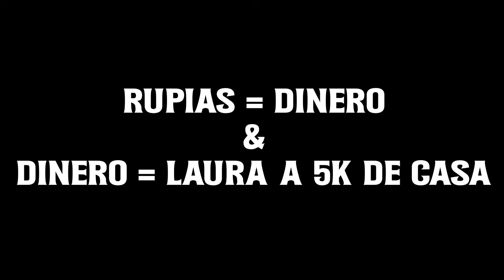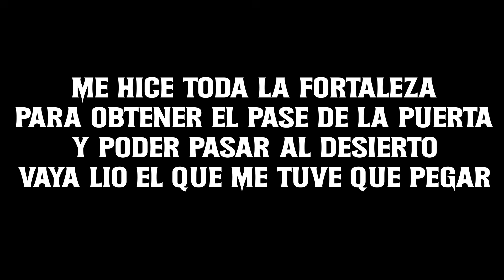Ocarina of Time - Pero la Fiera Deidad es un Objeto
𝓛𝓮𝓮𝓻 𝓭𝓮𝓼𝓬𝓻𝓲𝓹𝓬𝓲ó𝓷

► Title: Ocarina of Time pero tengo la Máscara de la Fiera Deidad como Objeto

► Game: Zelda Ocarina of Time

► Creator: @Aegiker

► Canal en la Plataforma Morada:

TempestadGamer 👀

► Discord personal:

Tempest 9441

► Componentes de la PC:

iCore 7 10700K (10ma Gen Gráficos Integrados)
32Gb Ram Corsair
RTX 3070 8Gb
Fuente de Poder 650 wts

🔥Time Line:

00:00 Inicio
00:20 Fichero
00:29 Bosque Kokiri
01:35 Escape del Bosque
01:50 Castillo de Hyrule
02:16 ¿Zelda?
02:39 Kakariko
02:55 Montaña de la Muerte
03:07 Caverna Dodongo
03:50 Ocarina y Magia
04:10 Árbol Deku
04:58 Jabu Jabu
07:40 Escape de Zelda
07:56 Dato del Soldado
08:42 Templo del Tiempo
09:09 Dampe
09:18 Bosques perdidos
09:43 Templo del Bosque
11:09 Ciudad Goron
11:25 Crater de la montaña
11:40 Templo del Fuego
13:50 Momento Speedrun
14:31 Caverna de Hielo
15:05 Valle Gerudo
15:16 Desierto Gerudo
15:28 Templo del Spiritu
18:01 Templo del Agua
19:40 Templo de las Sombras
21:49 Castillo de Ganon
22:23 Batalla con Ganondorf
24:21 Batalla con Ganon Bestia